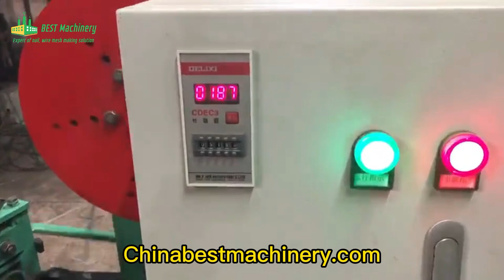Single wire barbed wire making machine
Single wire Barbed wire making machine How To Manufacturing Barbed Wire/Galvanized Barbed Wire Making Process
This video is for a double-strand barbed steel wire manufacturing process.
There are three types.

item CS-A
motor 3KW
rated output 80kg-120kg/h
weight 1100kg
overall dimension 1900*1300*980mm
wire collection part size 1800*750*750mm
barb pitch spacing 3''  ,4'' ,5'' 6''
strand diameter 1.8-3.0mm
wire diameter 1.7-2.8mm
rotating speed of drive shaft 432r/min

CS-A is a regular twisted barbed wire machine.
CS-B is a single barbed wire making machine.
CS-C is a double reverse twist barbed wire machine.
so, watch the video till the end and learn how to manufacture this type of barbed wire.

BARBED WIRE MAKING MACHINE MODEL NO. OMBW - 12
STRAND & POINT WIRE 12/12 SWG (I.E. 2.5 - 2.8 / 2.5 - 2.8 MM
TENSILE STRENGTH HARD BRIGHT, FULLY HOT DIP GALVANIZED
WIRE WITH UNDER 30 TO 55 KG. F / MM
PRODUCTION CAPACITY 500 KGS / 8 HRS. SHIFT FOR 12/12 SWG
WIRE WITH 140 TO 220 BARBS / MIN.
BUNDLE/COIL SIZE BUNDLE - 16" X 10" WIDTH. WEIGHT: 40/50 KGS
BARB SPACING 3" TO 4" PITCH
ELECTRIC MOTOR: 5 HP

If you have any needs about the concertina razor barbed wire machine,
1. fully automatic concertina razor barbed wire machine, razor blade punching machine, razor barbed wire coiling machine,
0.5mm thickness galvanized plate, 2.5mm GI wire;
800kg/ 8 hours production

best price positve and negative double twisted barbed wire making machine